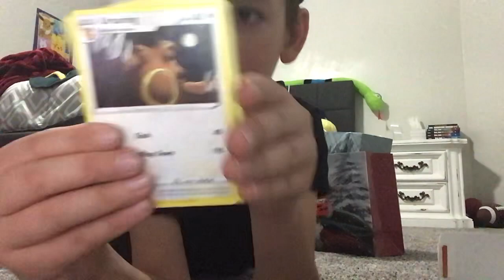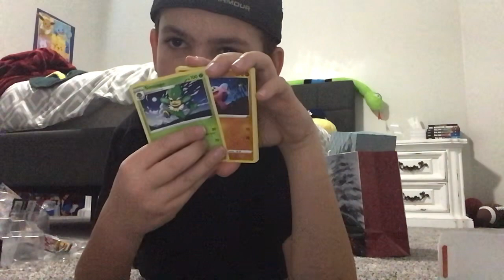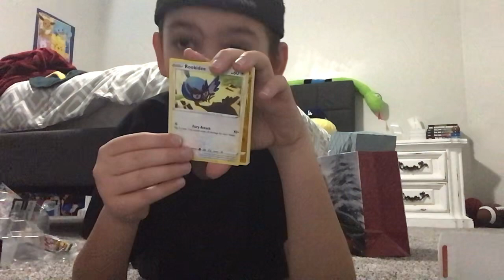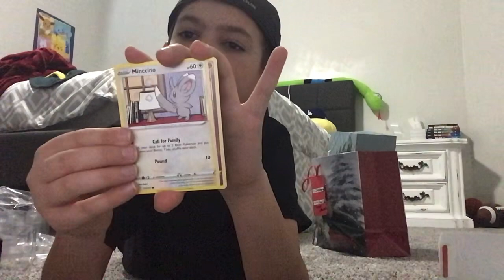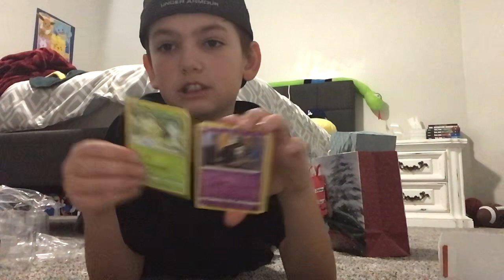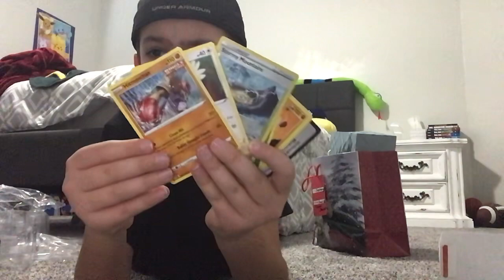Opening Pokémon part 2